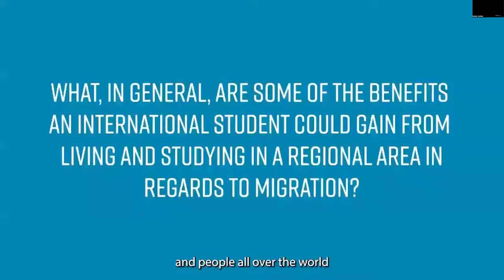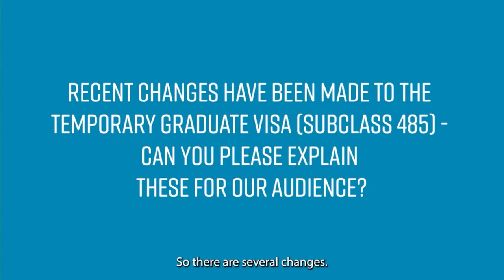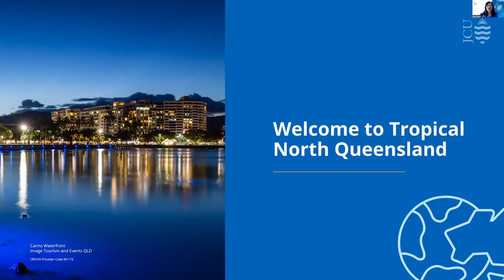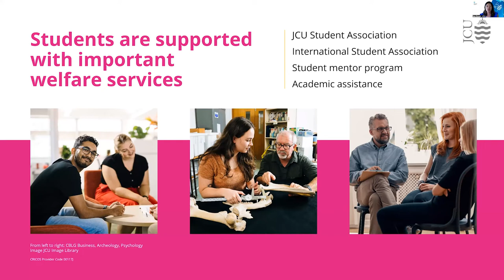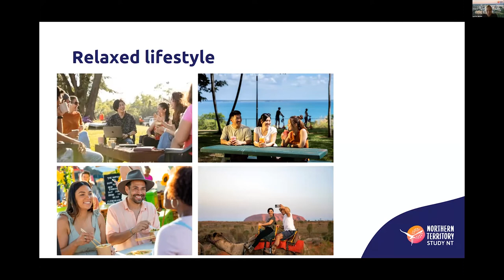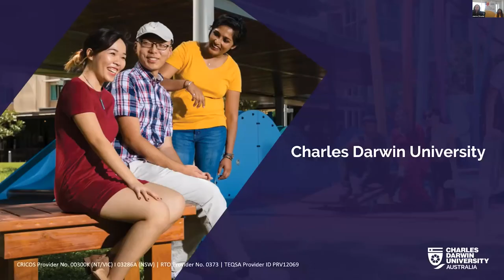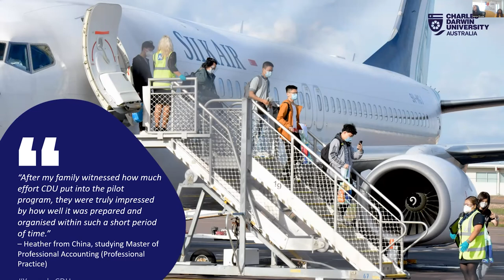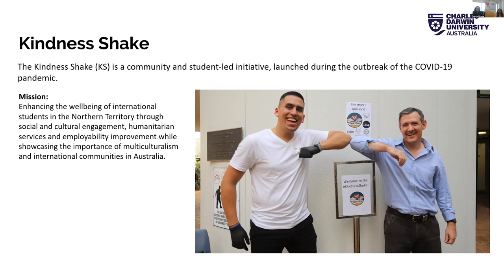The benefits of studying in regional Australia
When deciding where to study in Australia, it can be easy to only consider the major cities. However, outside those city lines is a world of amazing opportunities for study, employment and lifestyle. Why not explore them?

In this webinar we will help you do exactly that. We’ll be detailing everything you need to know about studying in regional Australia and why it could be the best decision you ever make!

Hosted by industry experts, the webinar will also provide information on what areas are considered regional, and what lifestyle, cost-of-living and employment benefits they offer.